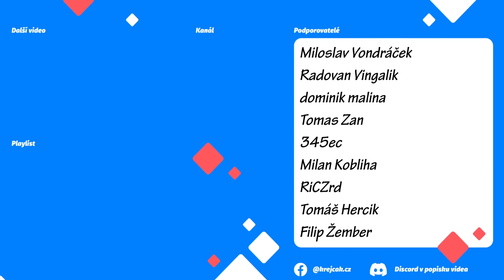Chystá se otevření dalšího výrobního závodu 📌 S04E123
Průběh série, kterou pojedu na realistický režim. Chci více plánovat a mít věci promyšlené. Tak uvidíme, jak dlouho mi to vydrží.

➡  Hlavní kapitoly  ⬅

➡  Podpora  ⬅

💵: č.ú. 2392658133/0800